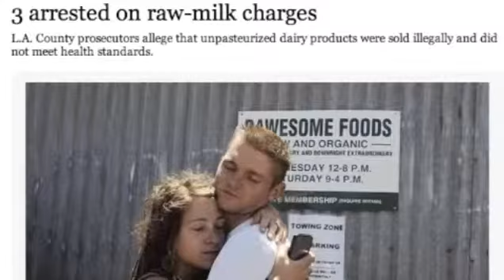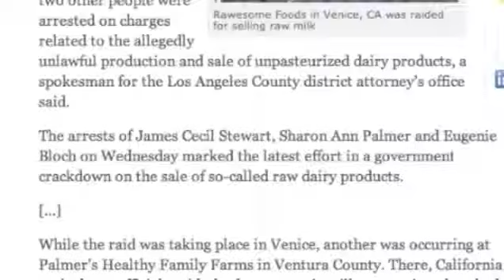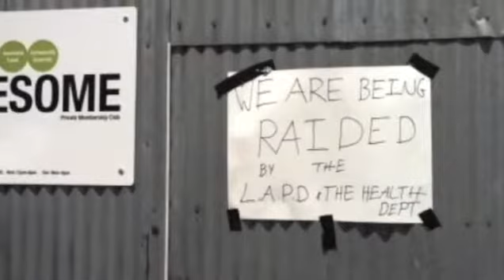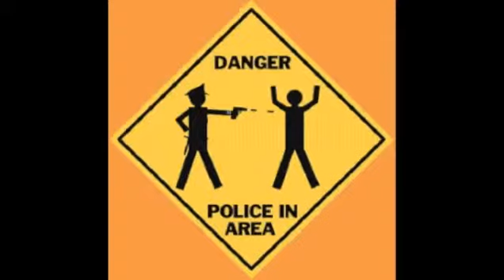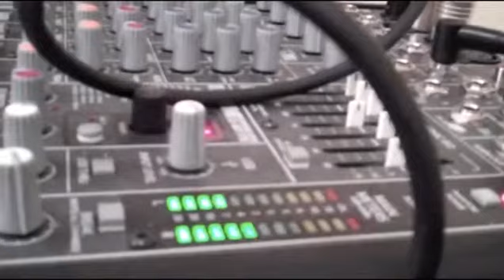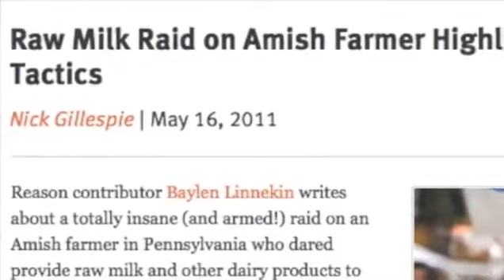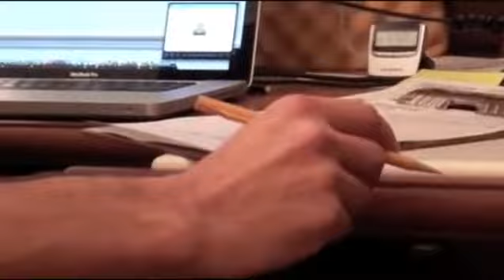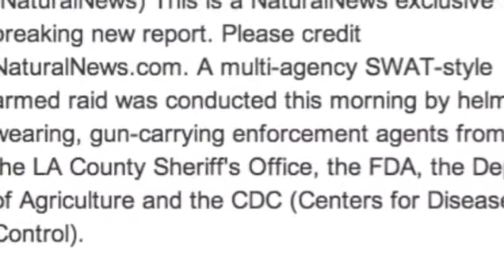Raw Milk FDA RAID (Rawesome Foods FDA Raid Breaking News)